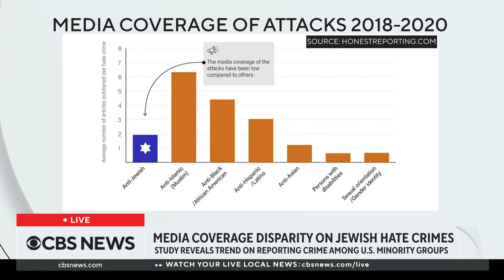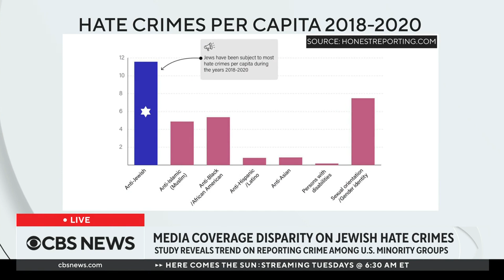New study investigates how media covers antisemitism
A new study found hate crimes targeting Jewish people get less media coverage than hate crimes aimed at other minority groups. Daniel Pomerantz, CEO of HonestReporting.com, joins CBS News' Elaine Quijano and Nikki Battiste to discuss the findings.